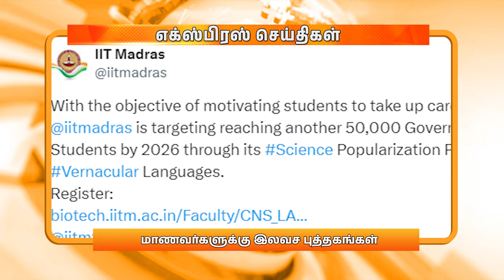இரவு 9.00 மணி DD தமிழ் எக்ஸ்பிரஸ் செய்திகள் [15.03.2024]